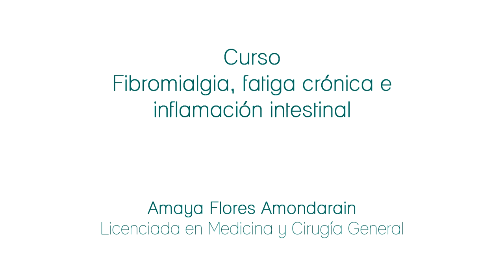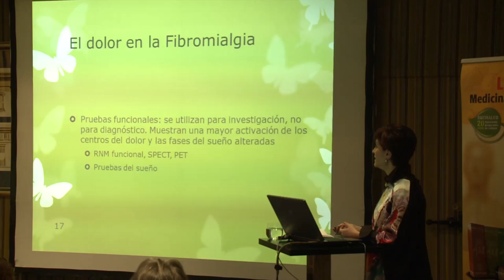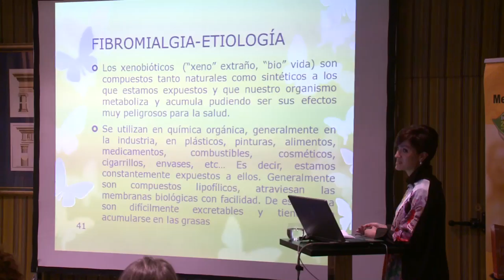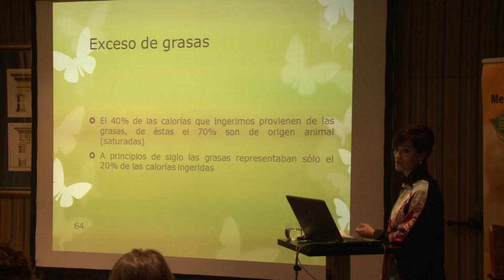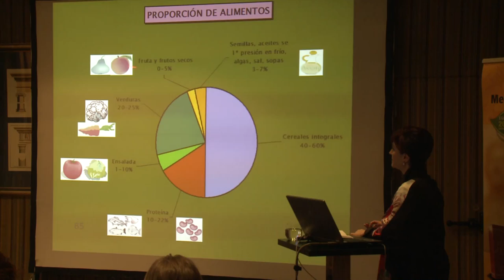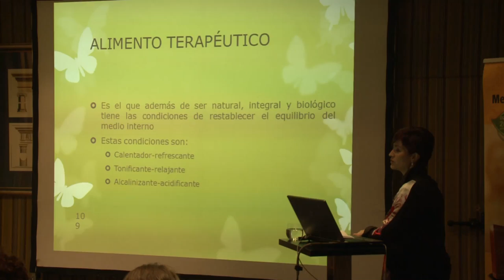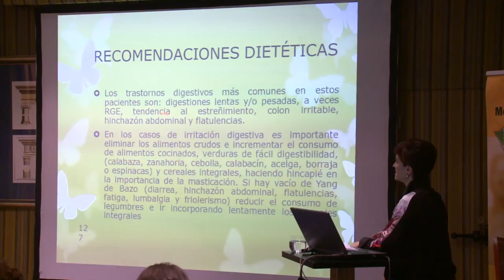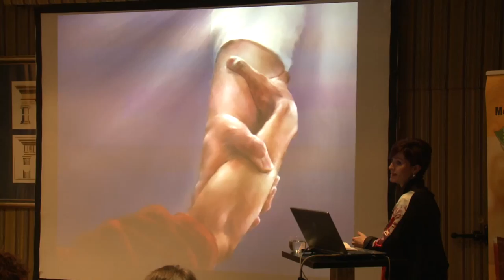FIBROMIALGIA, FATIGA CRÓNICA, e INFLAMACIÓN INTESTINAL (Parte 1)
Equisalud, especialista en complementos nutricionales y fitoterapia, organizó un curso sobre Fibromialgia, fatiga crónica e inflamación intestinal. La ponente, la Dra. Amaya Flores nos explicó de forma magistral el diagnóstico clínico, así como el abordaje terapéutico a través de la nutrición y la fitoterapia.